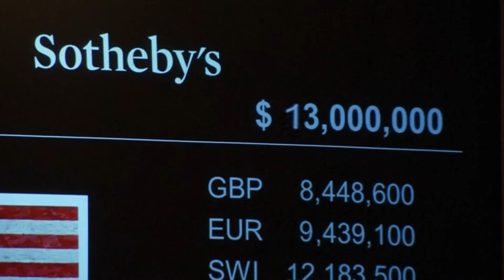【映画 予告編】アートのお値段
2019年8月 17日よりユーロスペースほか全国順次ロードショー